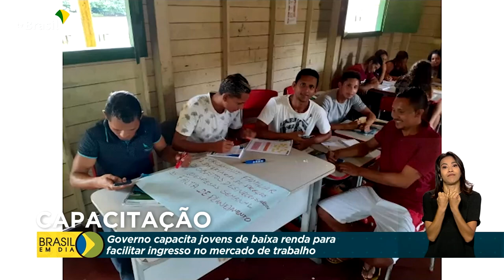Direitos Humanos | Programa Horizonte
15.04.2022 - E na última reportagem da série sobre Direitos Humanos, conheça o Programa Horizonte, que já capacitou 32 mil jovens em situação de vulnerabilidade social no país.